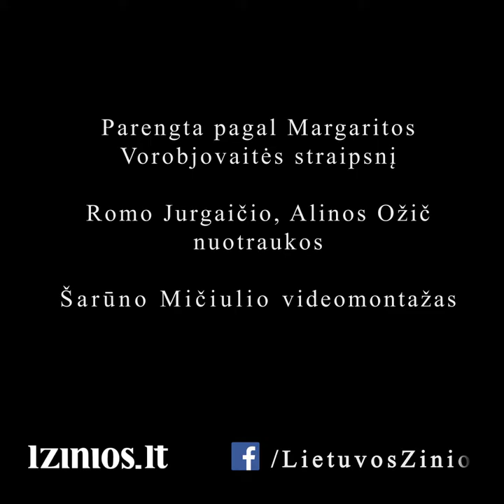Gedimino kalno mitai ir faktai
Ar Gedimino kalnas išties griūva dėl to, kad nuo jo pašalinti medžiai? Penki mitai ir faktai